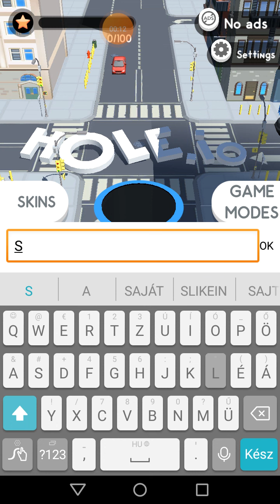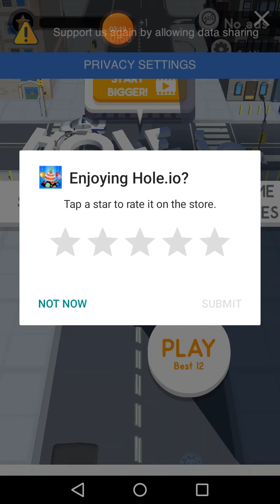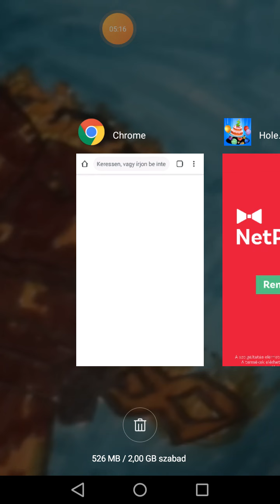Benyelek mindent ami elém kerűl! Hole.io